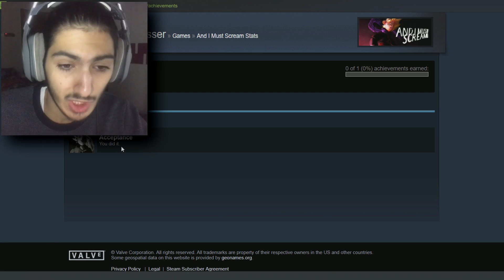(100% COMPLETE) YOU'RE IN A NIGHTMARE. THIS MONSTER SPOTS YOU. WHAT DO YOU DO? l And I Must Scream.